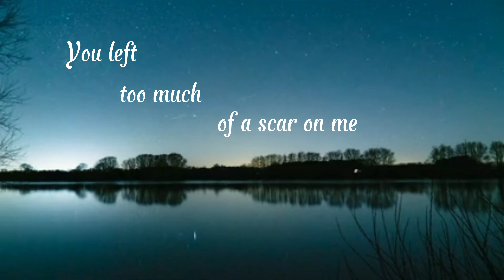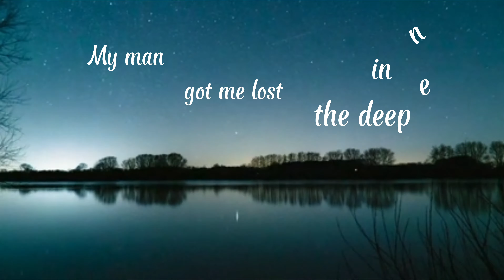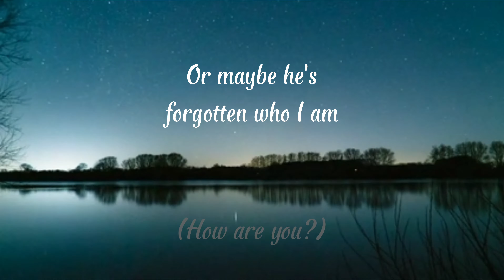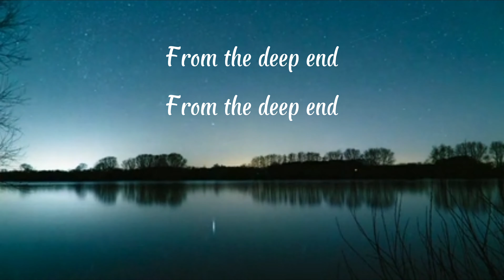The Deep End - Official Lyric Video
"The Deep End" will be available to stream on all major platforms November 17, 2022 (My birthday) (but like its out now.. !!)

Written by Brett Franklin
Produced by Stoneverse Records, 2022

Like my Facebook page: Brett Franklin Music